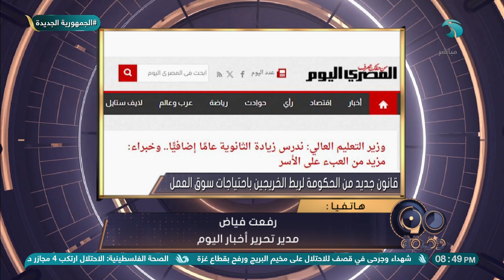رفعت فياض مدير تحرير أخبار اليوم يكشف حقيقة زيادة الثانوية العامة عامًا إضافيًا